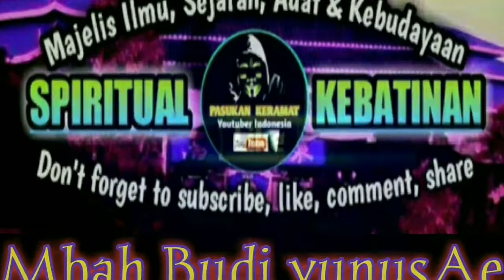Bongkar Rahasia Berbagai Cara Penarikan Benda Pusaka Bagian 1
di video ini saya edukasikan tatacara penarikan benda pusaka yang wajib anda ketahui,

saya bongkar rahasia rahasia di balik penarikan pusaka yang ada selama ini,

agar saudaraku semua tau cara caranya, dan simak video saya bagian 1, bagian 2, bagian 3, dan bagian 4,

dan melalui channel YouTube PASUKAN KERAMAT ini saudaraku akan saya arahkan cara cara yang benar dalam penarikan pusaka,

terimakasih.